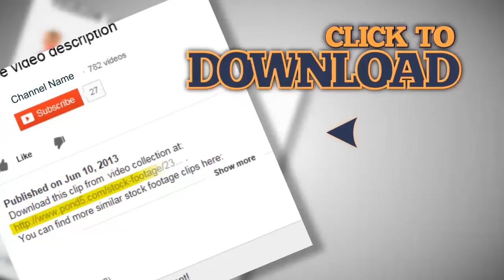Passionate love kiss by young couple male and female, click for HD. Stock Footage